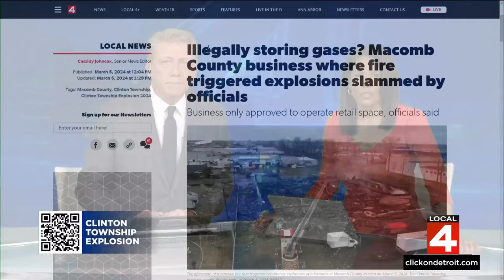Clinton Township community surveys damage from overnight explosions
As investigators search for answers, residents are surveying the damage -- and there's a lot of it.